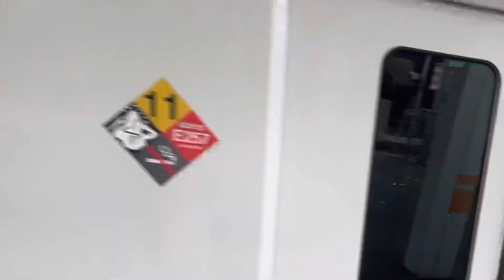【VLOG】51年前の動画になってた笑 風林火山の武田菱は健在！E257系 日光集約臨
久しぶりのE257系武田菱は健在でした